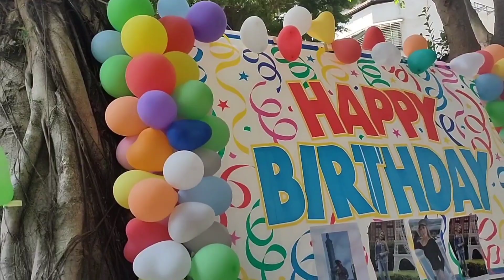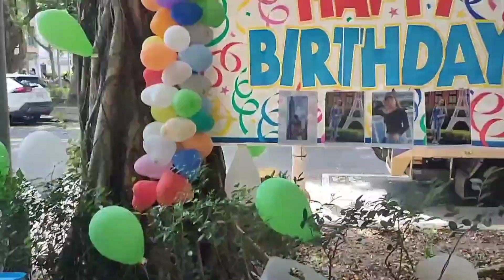Luna birthday celebration 🎉 2023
thanks Luna for inviting us godbless you always 🎂🙏❤️